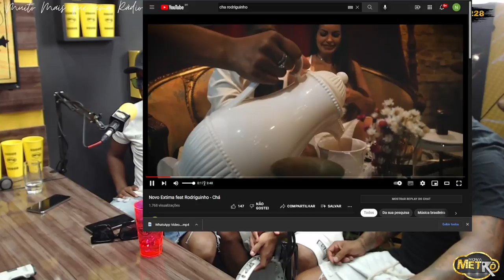Alô Metrô entrevista Novo Extima - Rádio Nova Metrô